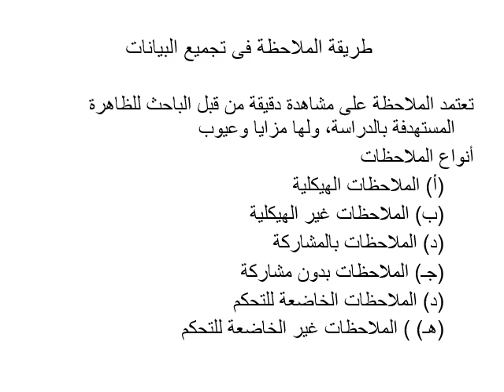ماجستير المحاسبة - مناهج البحث العلمي والفكر الإداري - د/ عصافت عاشور - 02